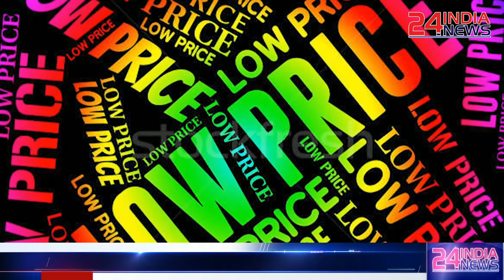Direct Selling Guideline || Flipkart, Amazon, Snapdeal, ebay, ONLINE प्रोडक्ट बेचना कानूनन जुर्म है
*RCM के बारे में कुछ महत्वपूर्ण बातें*

RCM डायरेक्ट सेल्लिंग में दैनिक उपयोग के उत्पाद बनाने वाली *दुनिया की पहली कंपनी* है।

RCM के *200 से ज्यादा* उत्पाद ऐसे है जो दुनिया की *डायरेक्ट सेल्लिंग में और कोई कंपनी नही बनाती।*

RCM में डिस्ट्रीब्यूटरशिप लेने का *कोई पैसा नही लगता।*

RCM के प्रॉडक्ट *10 रुपये में नहाने का साबुन, 10 में चाय पत्ती, 10 में नमकीन, 10 में बिस्कुट, 1 में शेम्पू जैसी वाजिब कीमत* (MRP) पर मौजूद है।

RCM में डिस्ट्रीब्यूटर को *पहले दिन से ही अपनी खरीददारी पर Mrp से 10 से 20% तक की छूट* मिलती है, व अपनी खरीददारी पर *कमीशन भी* मिलना शुरू हो जाता है।

कोई भी डिस्ट्रीब्यूटर बिना कोई नेटवर्क बनाये हर माह अपनी खरीद पर *300 से 1000 तक की बचत* कर सकता है।

RCM में खाने का तेल हेल्थ गॉर्ड राइस ब्रान से बना है, जो सबसे उत्तम माना गया है, जिसमें *1400 ओरिज़नोल* है।

RCM हेल्थ गॉर्ड को प्रतिभा पाटिल, मनमोहन सिंह, अब्दुल कलाम साहब व जापान से राइसब्रान रिसर्च का इंटरनेशनल *अवार्ड* मिला हुआ है।

आज पूरे भारत मे *450000 परिवारों के रसोई में सिर्फ RCM हेल्थ गॉर्ड ऑइल* से खाना बनता है।

2014 में RCM के नुट्रिशन डिवीज़न को *मोस्ट प्रोमिसिंग ब्रांड का अवार्ड* मिला हुआ है।

2015 में RCM के नुट्रिशन डिवीज़न को *वर्ल्डस ग्रेटेस्ट ब्रांड* व् *गिनीज बुक ऑफ़ वर्ल्ड रिकॉर्ड* का का अवार्ड मिला हुआ है।

RCM सिर्फ *शुद्ध शाकाहारी* वस्तुओं का व्यापार करता है।

RCM के पूरे भारत मे *8500 डिलीवरी सेन्टर* है, इस तरह से पूरे विश्व मे डायरेक्ट सेल्लिंग इंडस्ट्री में यह दुनिया की न वन कंपनी है।